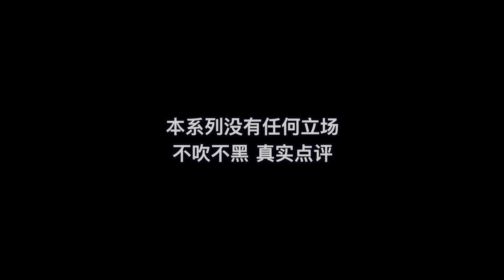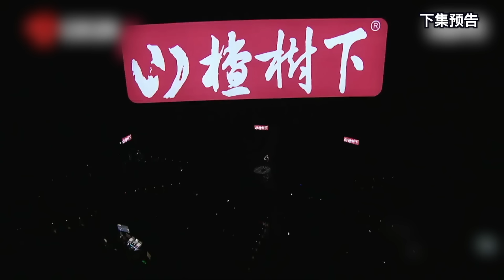國外聲樂老師點評 單依純 張靚穎《明知故問》Vocal Coach Reacts to Jane Zhang & Yichun Shan